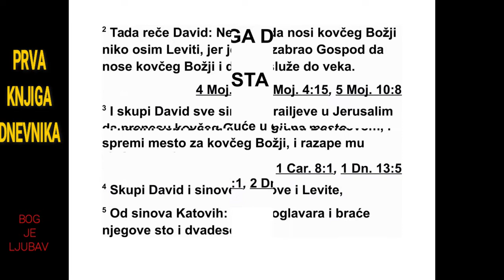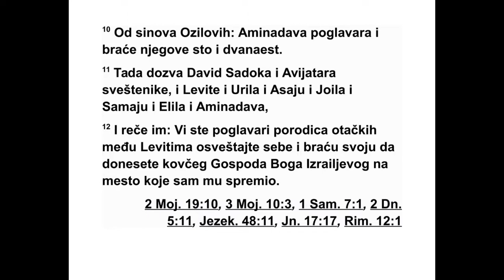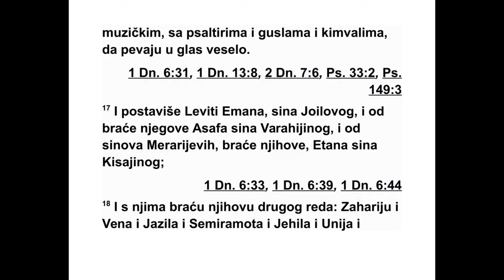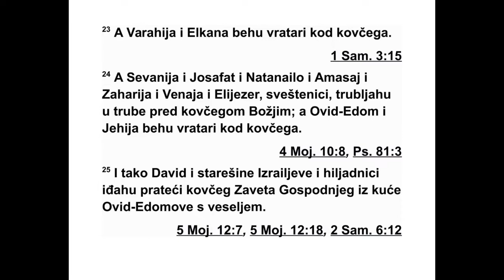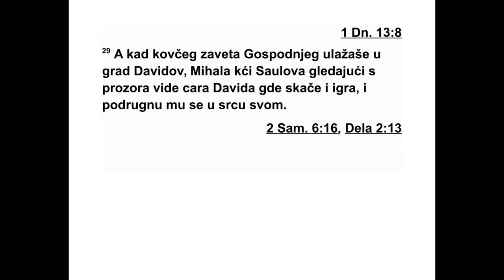PRVA KNJIGA DNEVNIKA PETNAESTA GLAVA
15 Давид је себи саградио куће у Дави -
довом граду, припремио место за ковчег
Бож ји и разапео шатор за њега. 2 Тада је
Да вид рекао: „Нико осим Левита не сме да
но си ковчег Божји, Господа, јер је њих иза -
брао Господ да носе његов ковчег и да му
до века служе.” 3 Тада је Давид окупио цео
Израел у Јерусалиму да се пренесе Гос под -
њи ковчег на место које му је припремио.
4 Давид је скупио и Аронове синове и Ле -
вите: 5 од Катових синова поглавара Урила
и његову браћу, сто двадесет људи, 6 од Ме -
раријевих синова поглавара Асају и његову
браћу, двеста двадесет људи, 7 од Гир са мо -
вих синова поглавара Јоила и његову браћу,
сто тридесет људи, 8 од Елисафанових си но -
ва поглавара Семају и његову браћу, двеста
људи, 9 од Хевронових синова поглавара
Ели ла и његову браћу, осамдесет људи, 10
од Озилових синова поглавара Аминадава и
његову браћу, сто дванаест људи. 11 Затим
је Давид позвао свештенике Садока и Ави ја -
тара и Левите Урила, Acajy, Јоила, Семају,
Ели ла и Аминадава, 12 па им је рекао: „Ви
сте поглавари отачких домова Левијевог
пле мена. Посветите се, ви и ваша браћа, па
пре несите ковчег Господа, Изра еловог Бога,
на место које сам му припре мио. 13 Зато
што први пут то нисте учинили, ударио нас
је Господ, наш Бог, јер га нисмо тражили
она ко како треба.” 14 Тада су се свештеници
и Левити посветили да би пренели ковчег
Гос пода, Израеловог Бога.
15 Левијеви синови понели су ковчег Бож -
ји на својим раменима, на полугама, као што
је заповедио Мојсије по Господњој речи. 16
Тада је Давид рекао поглаварима Левијевих
синова да поставе своју браћу певаче са ин -
струментима, са харфама и са другим жи ча -
ним инструментима и чинелама да гласно
сви рају и да гласно одјекује радосно пе ва -
ње.
17 Левијеви синови су поставили Емана,
Јо иловог сина, и од његове браће Асафа, Ва -
рахијиног сина, и од Мераријевих синова,
њи хове браће, Етана, Кисајиног сина, 18 и с
њима њихову браћу из другог реда: Заха ри -
ју, Вена, Јазила, Семирамота, Јехила, Унија,
Ели јава, Венају, Масију, Мататију, Елифела,
Мик неју и вратаре Овид-Едома и Јеила. 19
Певаче Емана, Асафа и Етана поставили су
да гласно ударају ба карним чинелама, 20
За харију, Азила, Семи рамота, Јехила, Унија,
Елијава, Масију и Ве нају да свирају жичане
ин струменте, 21 Мататију, Елифела, Мик не -
ју, Овид-Едома, Јеила и Азазију с харфама
да руководе певањем, 22 Хенанију, погла ва -
ра Левита задужених за ношење ковчега, да
даје упутства за ношење, јер је био вешт у
томе, 23 Варахију и Елкану да буду вратари
код ковчега, 24 свештенике Севанију, Јоса -
фа та, Натанаила, Амасаја, Захарију, Венају и
Ели језера да гласно трубе у трубе пред ков -
чегом Божјим, и Овид-Едома и Јехију да буду
вратари код ковчега.
25 Тако су Давид, Израелове старешине и
поглавари над хиљадама отишли у великом
весељу да пренесу ковчег Господњег савеза
из Овид-Едомовог дома. 26 Истинити Бог,
Гос под, помогао је Левитима који су носили
ковчег његовог савеза. Зато је принето на
жрт ву седам јунаца и седам овнова. 27 Да -
вид је на себи имао огртач од финог платна,
а исто тако и сви Левити који су носили ков -
чег, певачи и Хенанија, који је управљао пе -
ва чима који су били и носачи. Давид је имао
на себи и ланени прслук. 28 Тако су сви Из -
раелци пратили ковчег Господњег савеза ра -
досно кличући уз звуке рога, труба и чинела,
гласно свирајући харфе и друге жичане ин -
стру менте.
29 Кад је ковчег Господњег савеза улазио
у Давидов град, Саулова кћи Михала гле да -
1. ДНЕВНИКА 14,5 - 15,29 606
ла је кроз прозор и видела цара Давида како
поскакује и весели се. Тада га је презрела у
свом срцу.